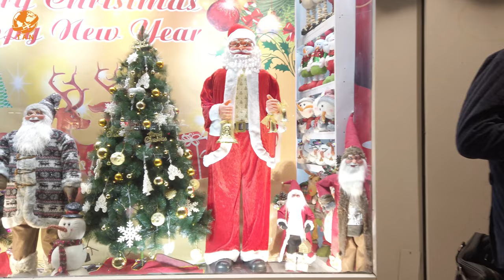Tehran Night Walking on Merry Christmas Tehran City Nightlife - Iran 4k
The beginning of the New Year and the celebration of Christmas are common in most parts of the world. You may have always seen Christmas and its atmosphere in photos and videos of foreign countries, but we intend to introduce the Armenian-populated areas of Greater Tehran, where the Christmas atmosphere and New Year shopping take place. Among the Armenian neighborhoods of Tehran, Majidiyeh, Ararat, Mirzai Shirazi and Karim Khan neighborhoods are among the most prominent. On the eve of the New Year and Christmas, a festival of attractive colors, aromas and aromas of food will be held in these neighborhoods. Mirzai Shirazi Street has also become one of the main areas of Armenian life due to its proximity to one of the most famous churches in Tehran, the Sarkis Church.